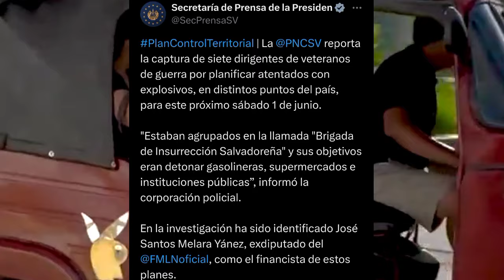ÚLTIMA HORA QUIEREN AT3NTAR CONTRA NAYIB EN LA TOMA DE POSESIÓN VAN A PONER B0MBAS